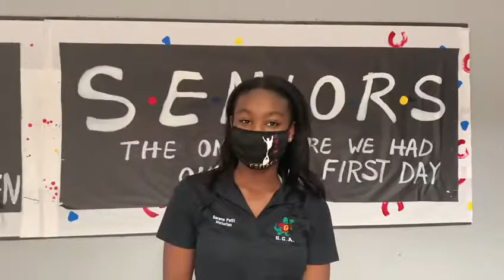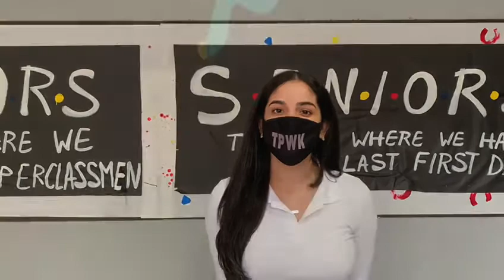Gator News 11/23/2020